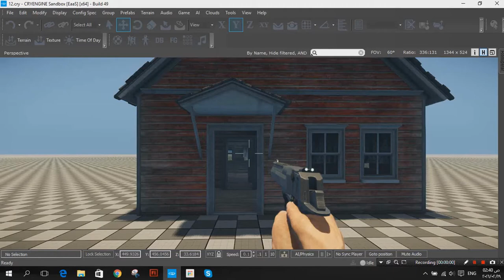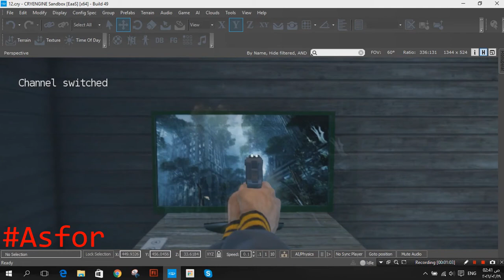TV show By Black hat Studio's Developer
this video show my working tv that has 2 channel xD
the first one is Black hat studio intro
the second one is Crysis 3 Tech Trailer =D

tutorial soon , just when i have a time ;)